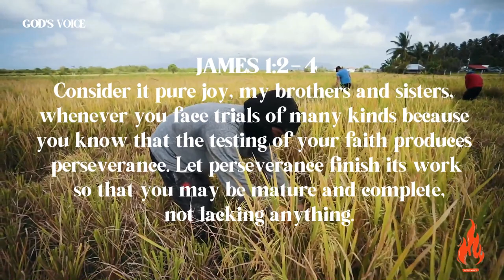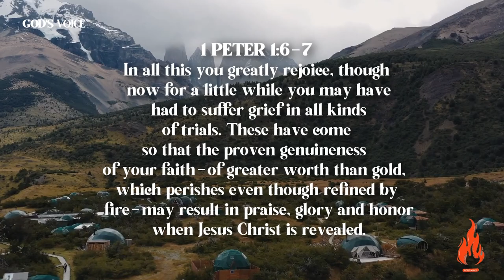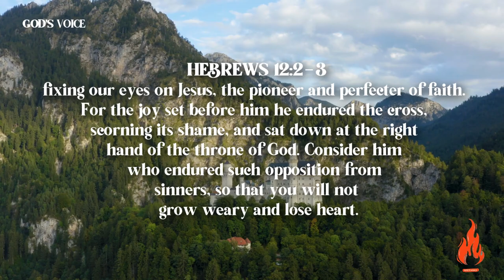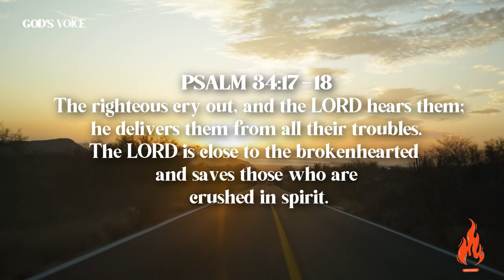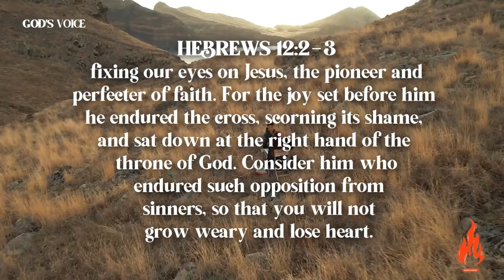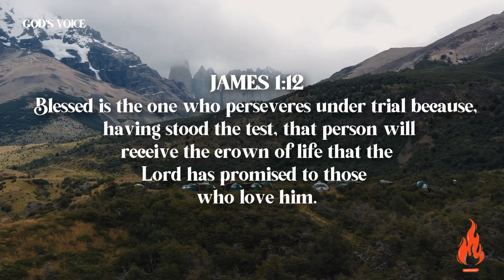From Struggle to Victory: Thriving in the Midst of Trials and Persecution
Welcome to God's Voice! Join us as we navigate life's trials and persecution, providing guidance, encouragement, and wisdom from a Christian perspective. Discover how to find strength, maintain faith, and grow spiritually in the face of adversity. Together, let's explore the transformative power of God's Word in navigating life's challenges.